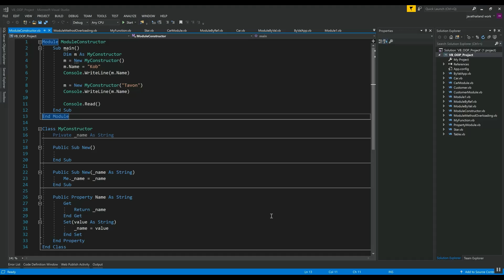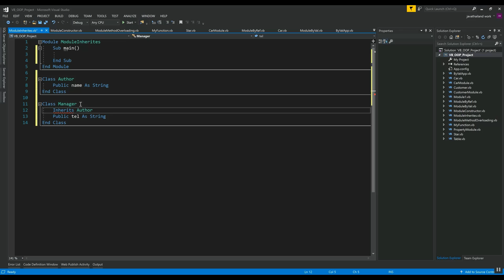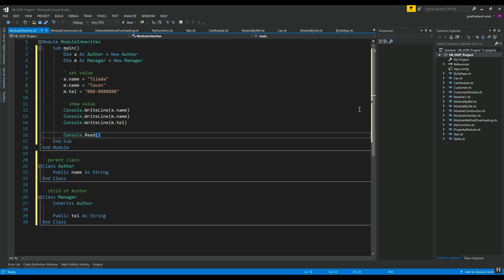VB.NET OOP EP 11 Inherits Class